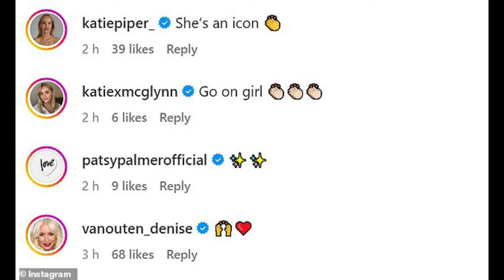Carol Vorderman Looks in Good Spirits as She Is Seen for the First Time Since Being Forced To Leave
showbiz
daily mail showbiz
tv showbiz
american greed a glamorous showbiz lie
bandera showbiz
celebrity showbiz
daily mail showbiz online
daily mail tv & showbiz
daily mail tv and showbiz
daily showbiz
daily star showbiz
david spade showbiz show
graphic showbiz
mail online showbiz
mail showbiz
mail tv showbiz
morly alinio
online showbiz
pep showbiz
psn showbiz
revista showbiz
rock afire animatronics
show biz names
show biz wheel of fortune
showbiz entertainment
showbiz events
showbiz film
showbiz new
showbiz pizza 2022
showbiz pizza band